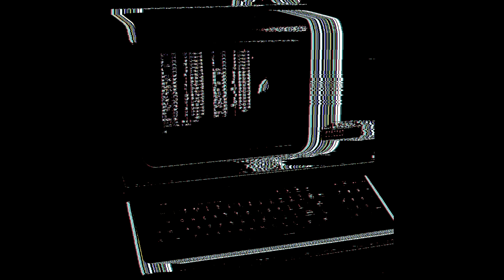The Very Loud Coma - Delete // Chocolate Chipset // GW-Basic // Post Modem // Chemical Lexicon // Do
SONG: DELETE // CHOCOLATE CHIPSET // GW-BASIC // POST MODEM // CHEMICAL LEXICON // DOSKEY // EDLIN
ARTIST: THE VERY LOUD COMA
ALBUM: ECHO TERMINAL (2015)

The content in this video belongs to the artist, not me.

(This is just an estimate, the sections are not separated so I could be wrong)
0:00 Delete
2:21 Chocolate Chipset
4:07 GW-Basic
6:47 Post Modem
9:52 Chemical Lexicon
12:25 Doskey
13:37 Edlin